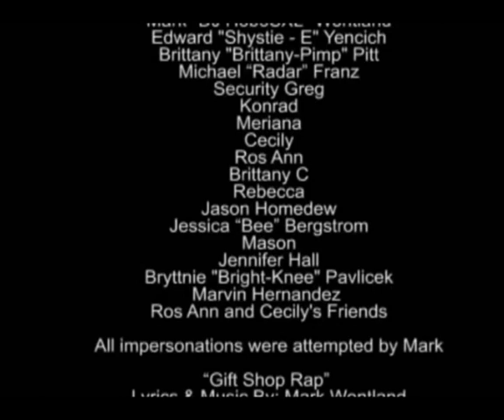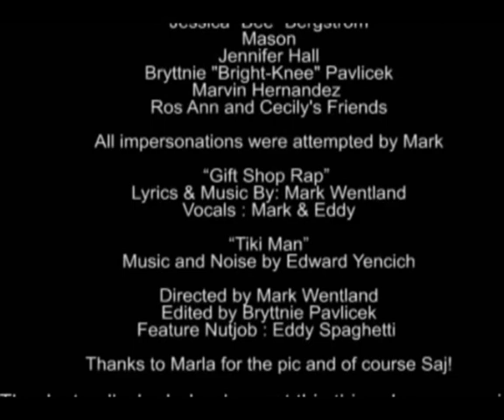Gift Shop Rap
Medieval Times Schaumburg gift shop crew, otherwise named "Medieval Rhymes" Celebrates the over 16 years of existence of MT : Schaumburg! What better way to commemorate the castle then making a cheesy rap video similar to videos seen when MT Schaumburg first opened!
The MT Schaumburg Gift Shop brings you the best 4 mins of your life for the first time on You Tube to ultimately showcase our zany department!

Original Song & Music by myself: Mark Wentland, other vocals by Edward Yencich, and Edited by Bryttnie Pavlicek.